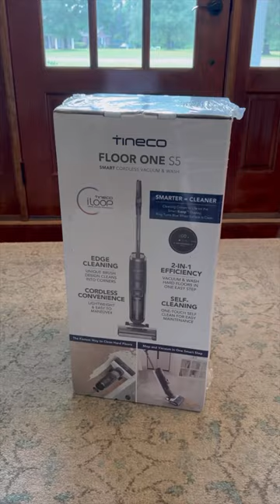Vacuum / Mop with Me!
There’s a $150 coupon on Amazon right now for the Tineco Floor One S5!!! I LOVE this wet dry vacuum!!!😍

Follow my shop @amy.darley on the @shop.LTK app to shop this post and get my exclusive app-only content!